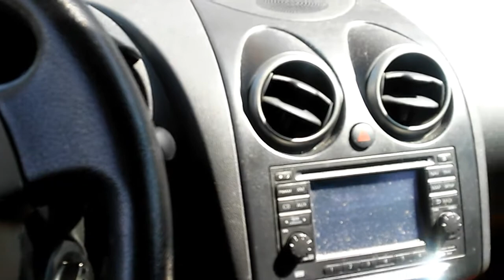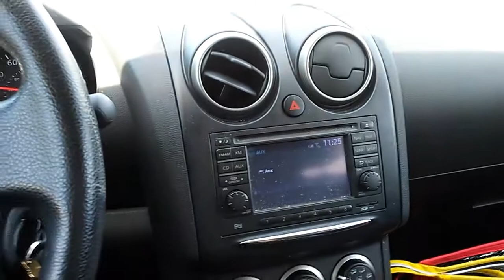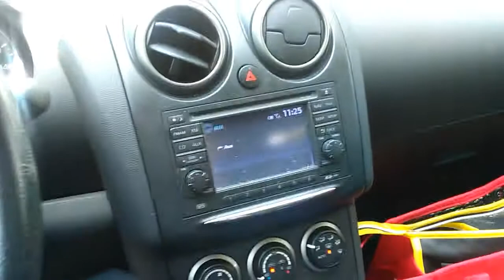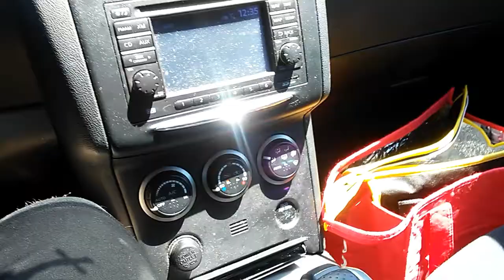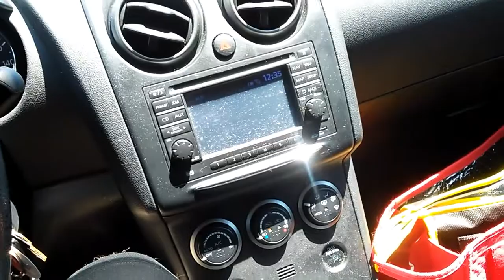VANLIFE VACATION WORKING FOOD & DASHING IN THE HILLS(Ep.297)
Day 2 of vacation we grab lunch do some dashing and huge houses enjoy!!(06.11.19)